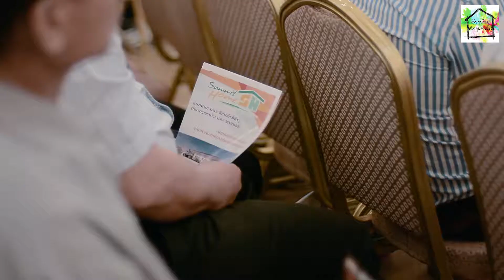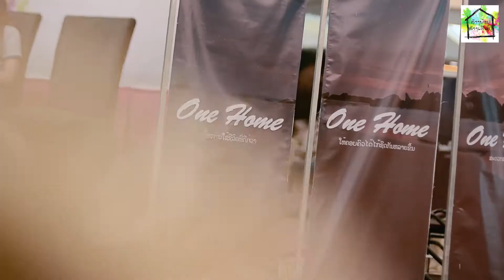ສຳມະນາ ສ້າງບ້ານ ຄັ້ງທີ່ 2